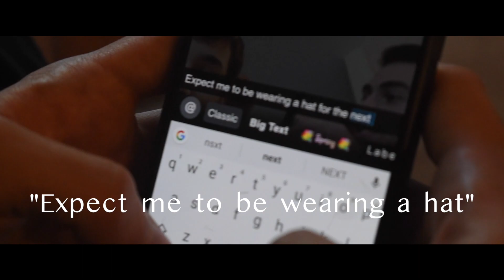We CUT Our Roommate's HAIR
In this video we give the roommate (Andre) a fresh cut... or we tried.

We didn't really know how it'd turn out, but we had confidence and now Sina is so good that he opened a barber shop.